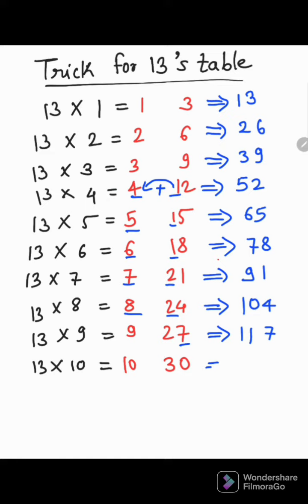13 Table Trick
# Maths Trick
Mancha Academy
Swartz Creek Chemistry
Toppr Study
Avanti Gurukul
The organic Chemistry tutor
Edumantra
Professor Dave Explains
Don't Memorize
Class 10th Maths and Science
Learn with mansi
Vlogger Nitin
Faisal physics
Parth Momaya
Jr tutorials
Green Board
Dear sir
Unacademy
Domain of science
Physics wallah foundation
Mahatmaji Technical
Suman TV Education
Brithe math Guy
R N Glory
Maths scam
Imran sir maths
5- minute Craft shorts
Matescium
Gleam point
legend Nomi
love name status
AR status 2.0
love what's app status
rangoli special
top rangolis
easy rangoli designs
rangoli border designs easy
art and creativity at home
Mafia FF
Mayank creation 04
rangoli satisfying asmr
words dot
simple rangy for festival
big rangoli design
Kunal keer art
satisfying republic day rangoli designs
radhika creation
pakka local
shubh aangan
peacock rangoli designs
peacock rangoli
rangoli art by kalai
mehndi designs
mehndi designs front hand
sakshi art of mehndi
radhey mehndi
mehndi by bhagyshree
Amisha art
name status
name status songs
name status editing
name status for WhatsApp
name status a to z
alphabet status
alphabet status video
alphabet status Whatsapp
alphabet status songs
alphabet status a to z
alphabet status song lyrics
rangoli designs status
rangoli status